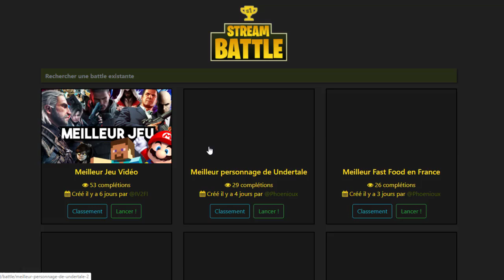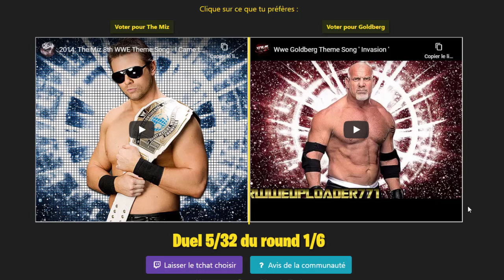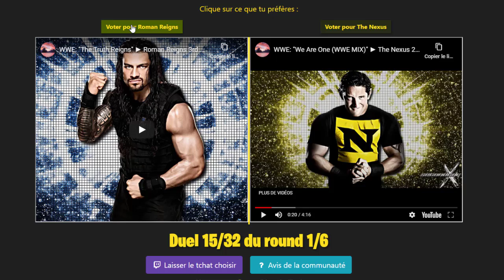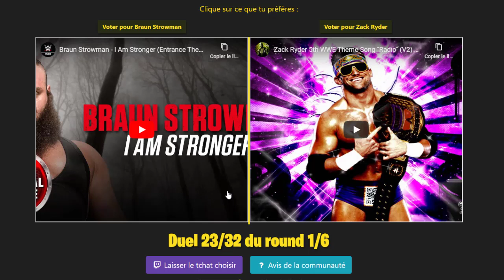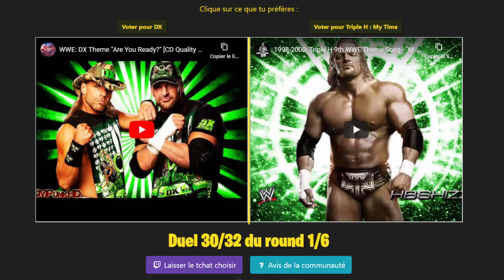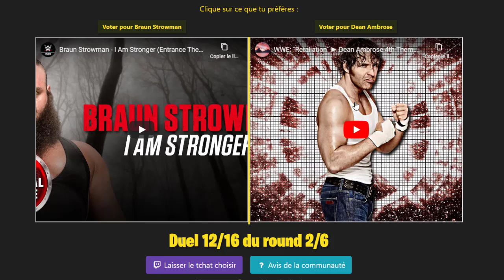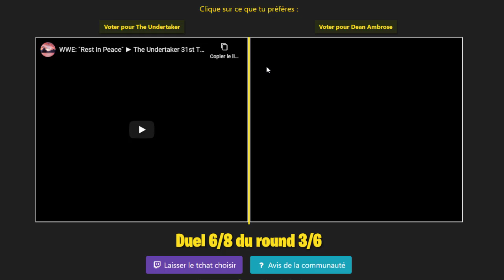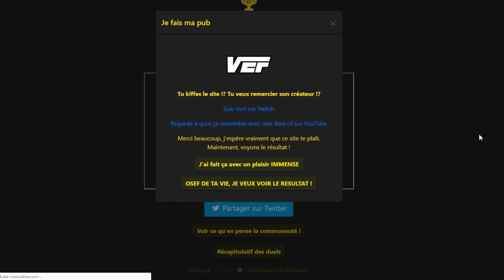Stream Battle : Meilleur Themes de la WWE